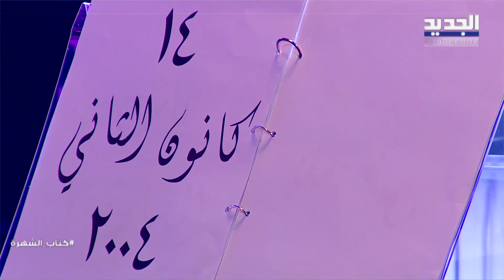شكران مرتجى : تاريخ امل عرفة اكبر من تاريخ ماغي بو غصن ! ومحرومة من زيارة قـ ـبر والدها لهذا السبب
حلّت النجمة شكران مرتجى ضيفةً على برنامج كتاب الشهرة الذي يقدمه الإعلامي علي ياسين اسبوعيا على شاشة الجديد.
ويعتبر هذا الظهور الأول لـ شكران بعد وفاة والدتها منذ أشهر، وفي الحلقة كسرت شكران كل حواجز الصمت المتعلقة بالزواج والإنجاب والفن.
انفعلت شكران باكية بسبب أسئلة علي ياسين، فهل استطاعت الصمود أمام كل الأسئلة بقوة؟
تحدثت شكراً عن حقيقة الخلاف الذي وقع بينها وبين الممثلة أمل عرفة بسبب الممثلة ماغي بو غصن! الممثلين فايز قزق وسيف الدين سباعي كان لهما مداخلة في هذه الحلقة.
الجمهور من اختارالنجمة السورية الأولى؟ وما هو العمل الذي تمحيه شكران من مسيرتها الفنية؟
ماذا قالت عن سلافة معمار وديمة قندلفت، وكيف  كانت ستتصرف في حال كانت مكان الفنان وائل كفوري بحالة طلاقه؟
أجوبة هذه الأسئلة وغيرها من الأسئلة الجرية ضمن هذه الحلقة من برنامج كتاب الشهرة.